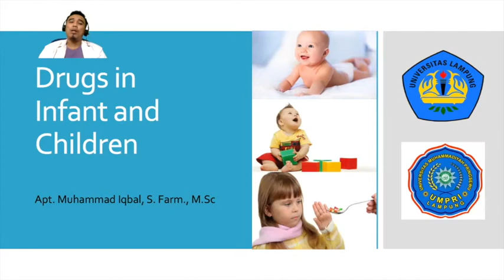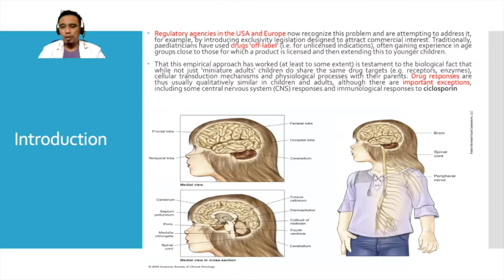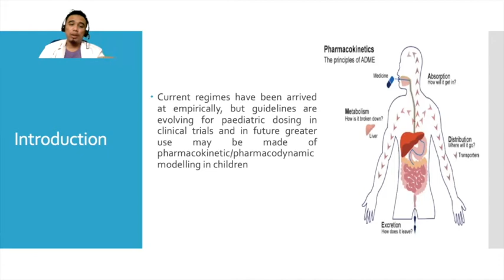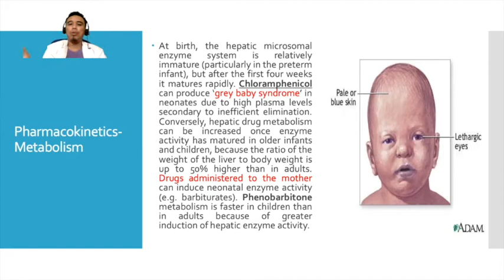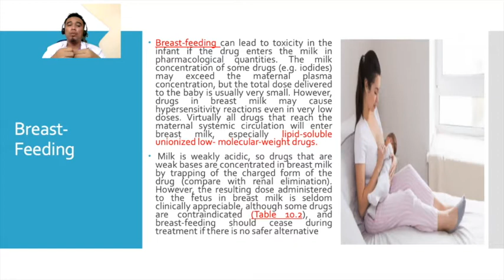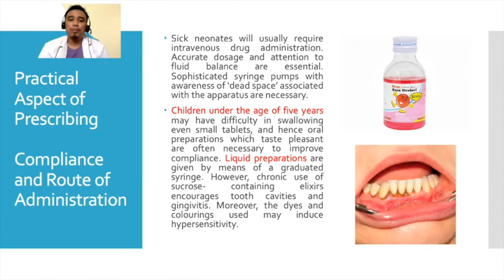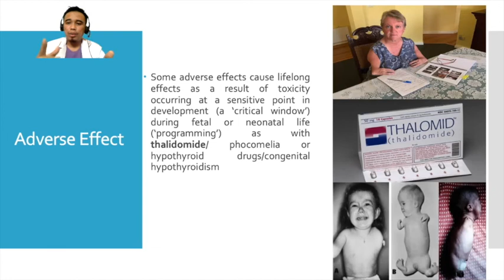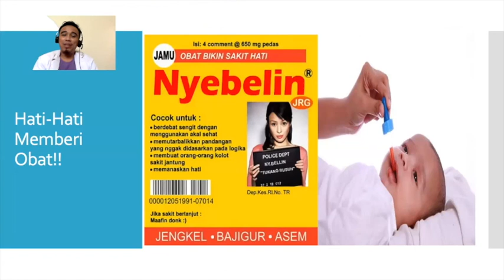FARMAKOLOGI OBAT PADA BAYI DAN ANAK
Kuliah ini adalah bentuk kerja sama antara Universitas Lampung dan Universitas Muhammadiyah Pringsewu Lampung